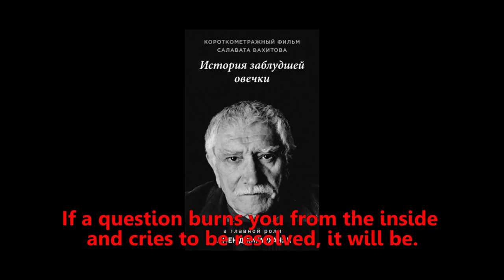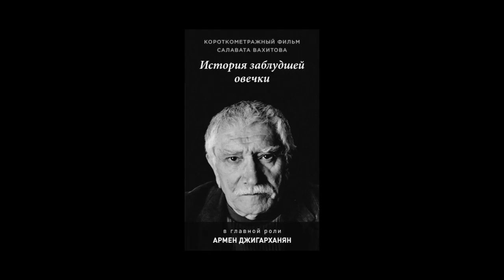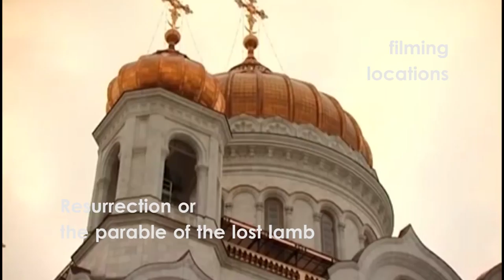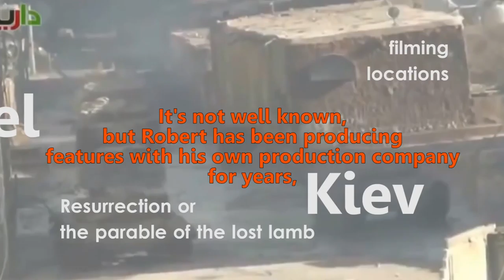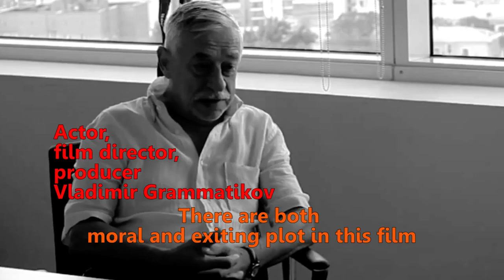First Day by Alex SILENCE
Film by Alex SILENCE
A sheep disappeared from the flock. The shepherd goes to look for her, but he does not find it. The shepherd's grandson knows where that sheep is and they go together to find her.

in the roles: Marat Kurbangaleev, Lyudmila Vorotnikova, Almas Amirov, Leonid Krasnov, Eduard Galeev, Denis Meleshko, Anuar Bakirov, Hakim Murtazin, Vasil Halitov, Bulat Ibragimov, and Alabai Nuker ...